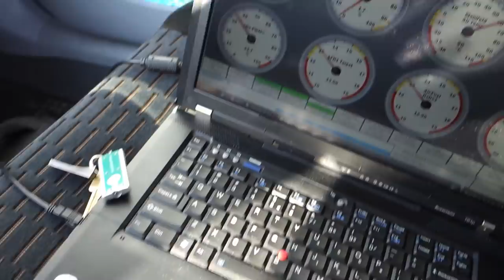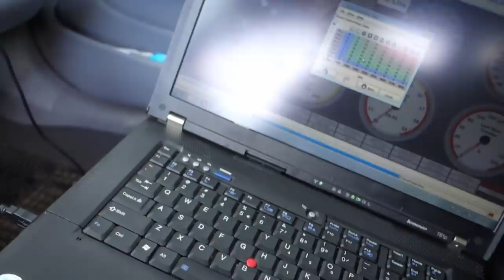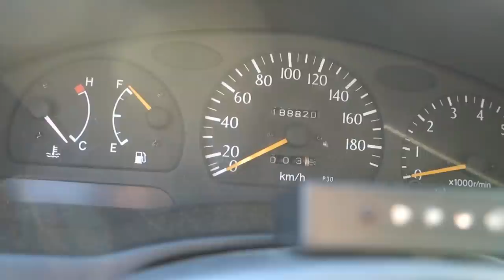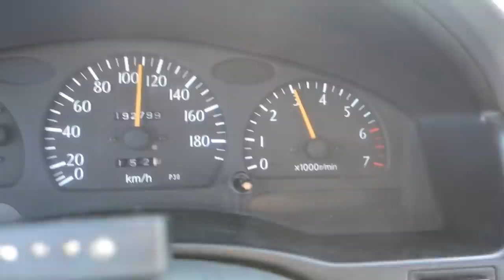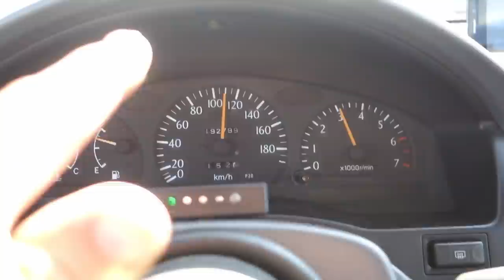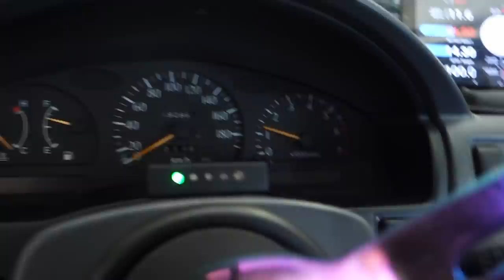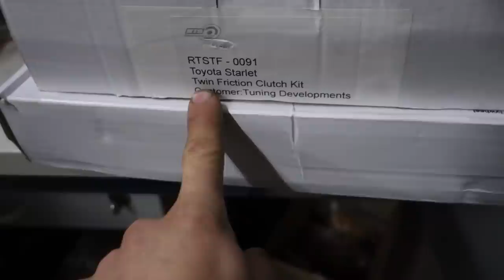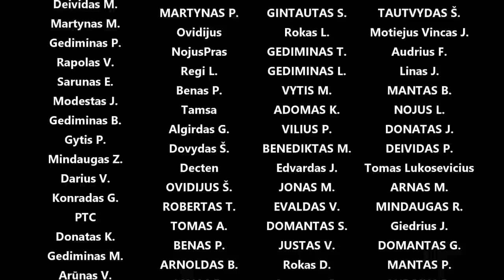Starlet updeitas, matuojam top speed, trūko diržas, nauja sankaba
Panaudota muzika: Kryptonite - BLUE STEEL